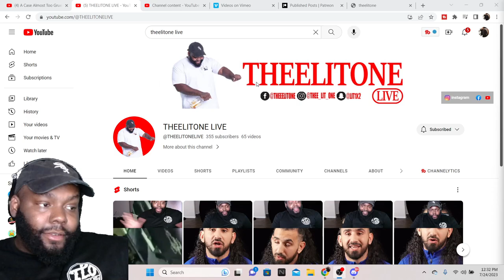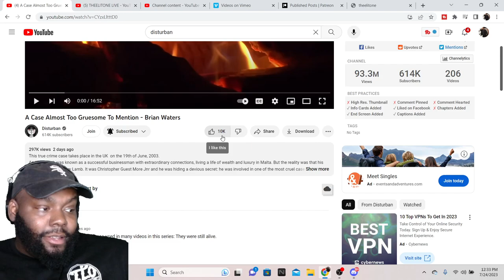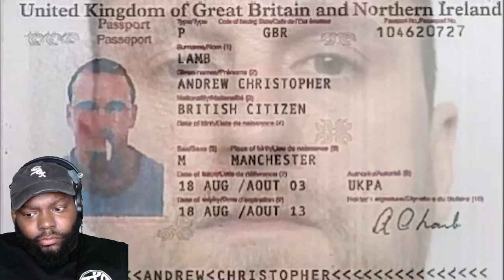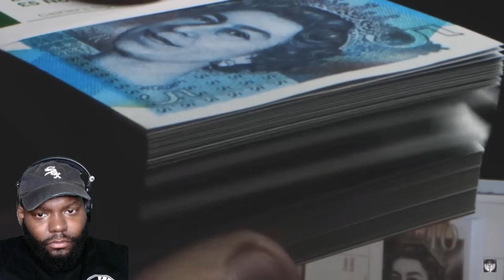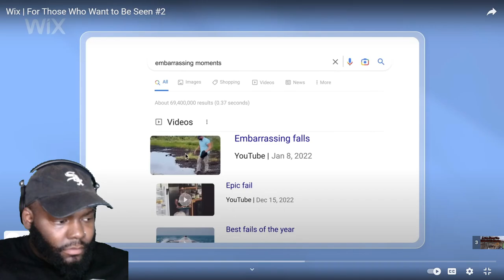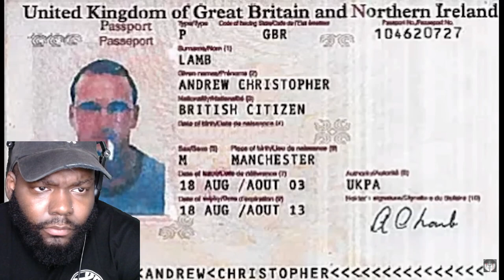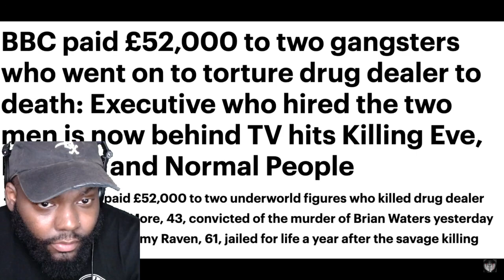CHICAGO DUDES REACTION TO THE MOST BRUTAL TORTURE CASE IN UK HISTORY BRIAN WATERS